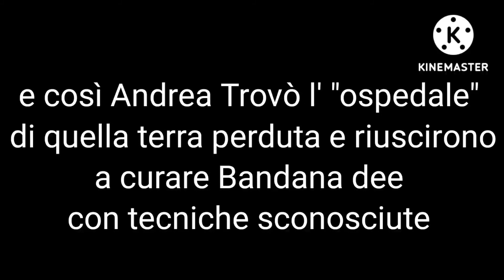GACHA NINTENDO #10 @andreicey Nel mondo di KIRBY e la terra Perduta